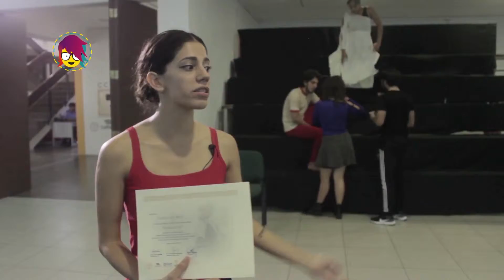LA DANZA CON MIL EXPRESIONES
Estos chicos y chicas participaron de un taller de Butoh, una danza japonesa inspirada por los bombardeos atómicos en Hiroshima y Nagasaki.